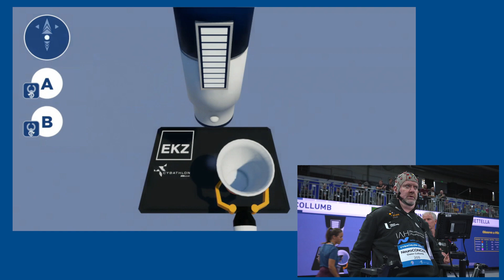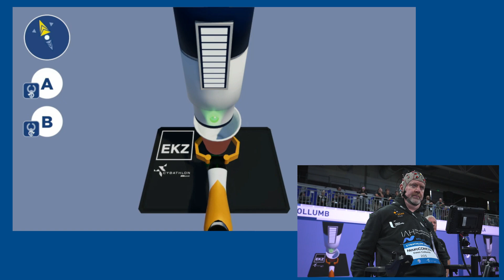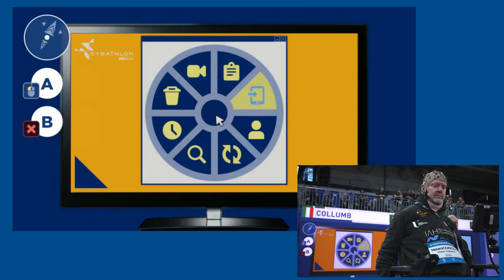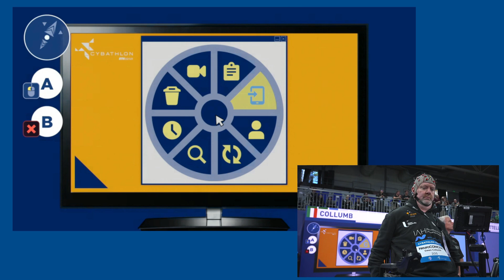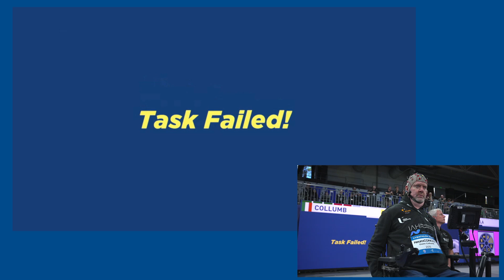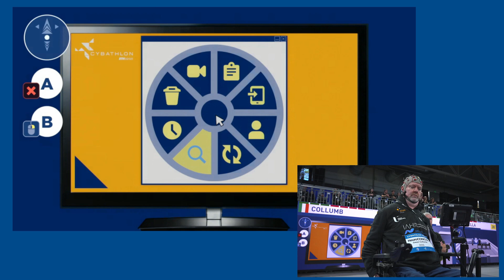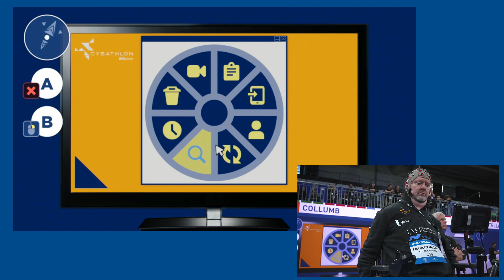NeuroCONCISE - Brain-Computer Interface (BCI) Race CYBATHLON 2024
This video features pilot Owen Collumb from the NeuroCONCISE team from the UK who participated in the Brain-Computer Interface (BCI) Race in the CYBATHLON 2024. More specifically, it shows how the pilot completed ten designated tasks in the race.